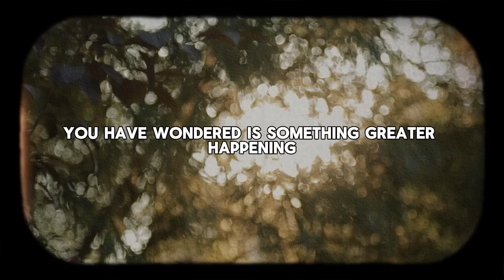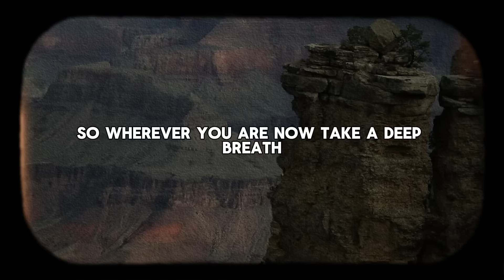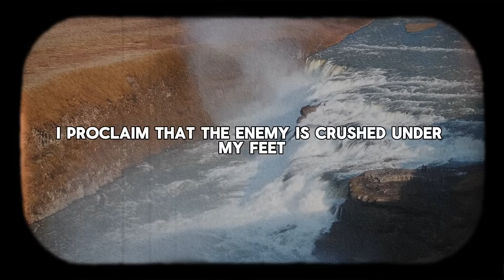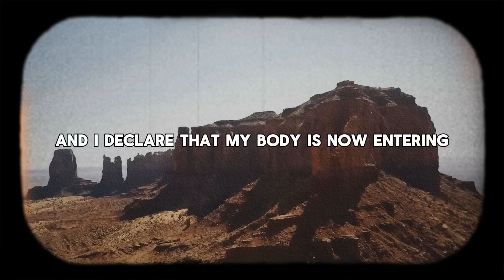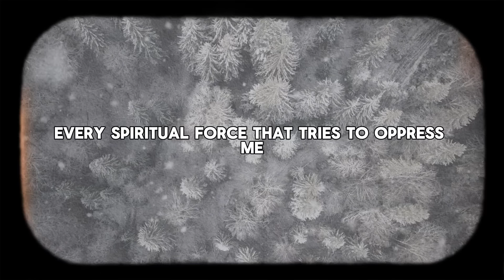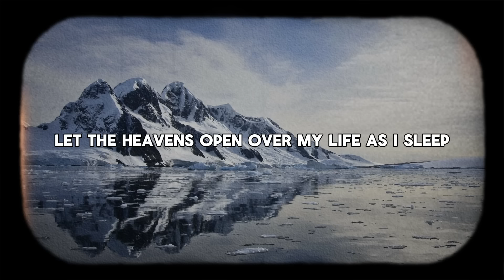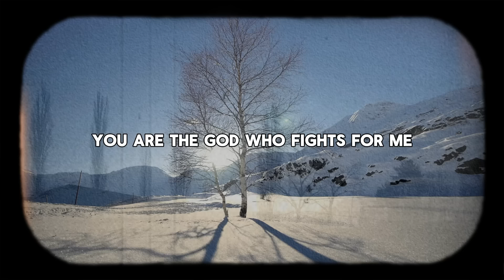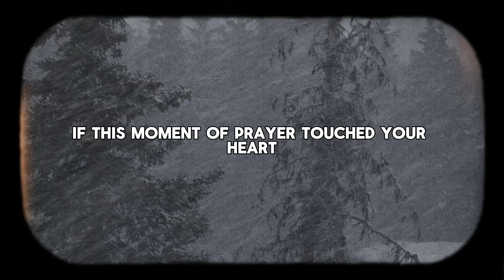Pray at 3 AM to Unlock Blessings